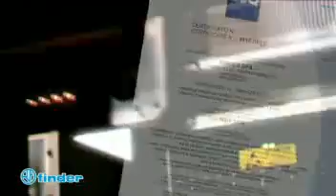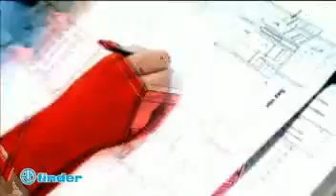FINDER 繼電器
FINDER 創立於1954年義大利，獨家開發出許多種類的繼電器和定時器。專業生產超過一萬種不同產品。繼電器使用需注意使用環境及負載屬性，以何種接點材質因應、線圈消耗電力及銅­片材質、絕緣材質、皆會反應繼電器的特性好壞。
FINDER 繼電器接點主要分成 銀-鎳（Ag-Ni）/ 銀氧化鎘（Ag-CdO）/ 銀氧化錫（Ag-SnO2）實屬燒結粉末合成的燒結合金，改善一般日系產品使用純銀接點，其有熔點低、硬度小、接觸壓力小及易硫化、抗電弧性差、耐摩擦力小的缺點。反之，­Ag-Ni 及Ag-CdO 有不易熔著，抗弧性高，耐摩擦，不易硫化，故同體積之接點可承受較高的電流。

地址︰ 台中市北屯區北屯路453-7號
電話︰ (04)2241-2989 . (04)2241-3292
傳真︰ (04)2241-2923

地址︰ 台南市歸仁區文化街三段362-1號
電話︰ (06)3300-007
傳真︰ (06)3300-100